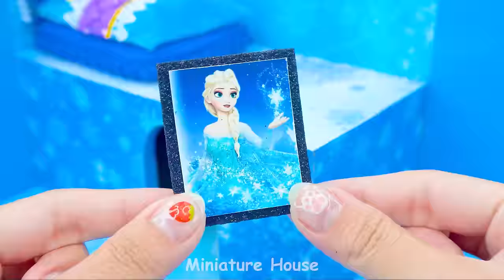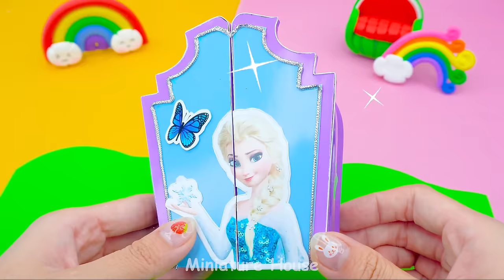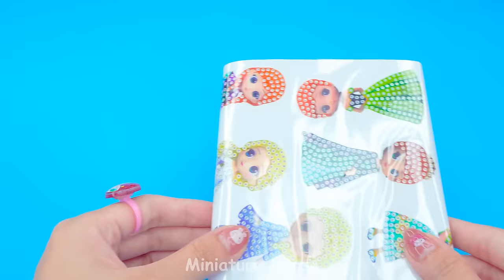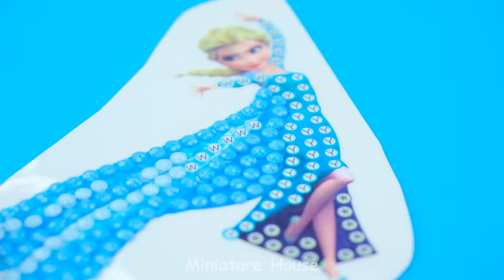Build Frozen Castle with Luxurious Bedroom, Rainbow Slide, DIY Princess Dress ❄️ DIY Miniature House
Hello World, I'm DIY Lover and Miniature Lover, my name is Lisa 💕
! I'm an ARTIST who makes MINIATURE HOUSE !❤️
Have you seen Frozen yet? This is my favorite animated movie. In addition to the beautiful and talented Princess Elsa being the highlight, I was also quite impressed with her ice castle. A Frozen Castle with Luxurious bedroom would be a great idea to evoke this excitement. The blue room has a princess bed with a glittering headboard, a rainbow pool slide, DIY Sparkle Dresses for Princess Miniature. sharp. Barbie Elsa will definitely be satisfied with it and hopefully you will too ^^ Also, please watch patiently until the end, the second part of the video will be full of surprises ^^ A Frozen House With Cold Bedroom for the couple best friends Elsa and Olaf, a Luxury Frozen Bedroom for princess, all my love to you. Please accept me openly and support me. Do you like this pink miniature house?
Timestamps below to get to part that interest you :
0:00 | Build Frozen Castle with Luxurious Bedroom, Rainbow Slide, DIY Princess Dress ❄️ DIY Miniature House
10:44 | How To Make Frozen House With Cold Bedroom, Rainbow Slide Pool From Cardboard ❄️ DIY Miniature House
20:44 | Building Luxury Frozen Bedroom using Cardboard, Polymer Clay (AMAZING) ❤️ DIY Miniature House
Title :
( English ) Build Frozen Castle with Luxurious Bedroom, Rainbow Slide, DIY Princess Dress ❄️ DIY Miniature House
( Español ) Construye un castillo congelado con un dormitorio lujoso, un tobogán arcoíris y un vestido de princesa DIY ❄️ Casa en miniatura DIY
( Português ) Construa um castelo congelado com quarto luxuoso, escorregador arco-íris, vestido de princesa faça você mesmo ❄️ Casa em miniatura faça você mesmo
( 日本人 ) 豪華なベッドルーム、レインボースライド、DIY プリンセスドレスで凍ったお城を建てましょう ❄️ DIY ミニチュアハウス
( 한국어 ) 고급스러운 침실, 무지개 슬라이드, DIY 공주 드레스로 얼어붙은 성을 건설하세요 ❄️ DIY 미니어처 하우스
( Hindi ) आलीशान शयनकक्ष, इंद्रधनुष स्लाइड, DIY राजकुमारी पोशाक के साथ जमे हुए महल का निर्माण करें ❄️ DIY लघु घर